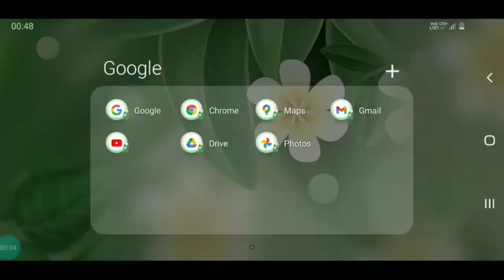Rocket mortar 10 unlocked| Rare weapon| Artillary| Mech arena| Gaming prime